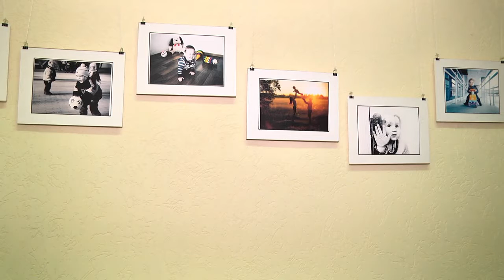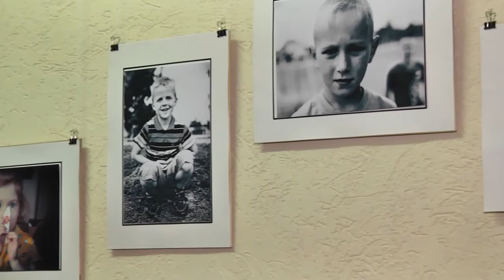Фотовыставка "Детские судьбы" открыта в центральной библиотеке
Организаторами экспозиции, которая посвящена детям, выступили творческое объединение «Ракурс» Пинского индустриально-педагогического колледжа и волонтерская  группа «С добротой по миру».